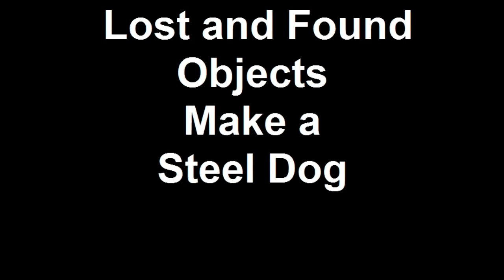Lost and Found Objects Make a Steel Dog